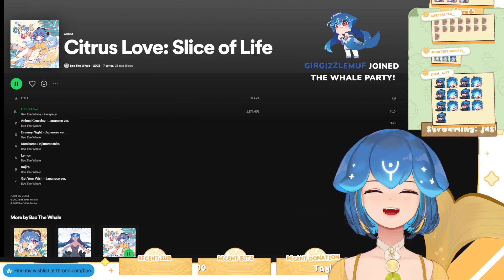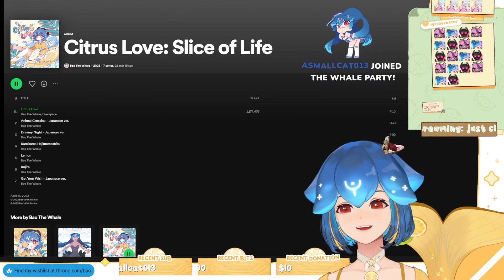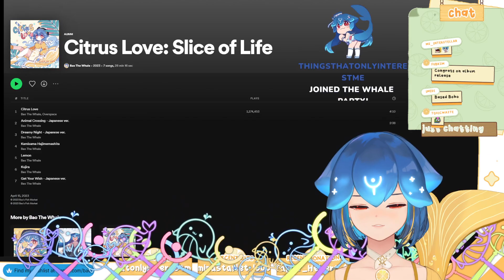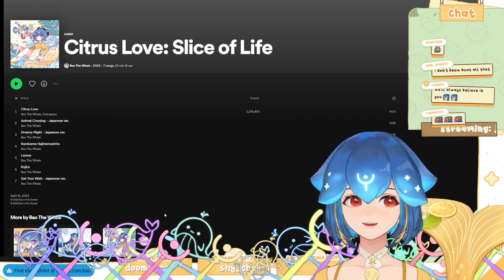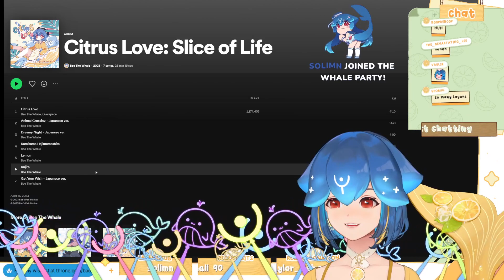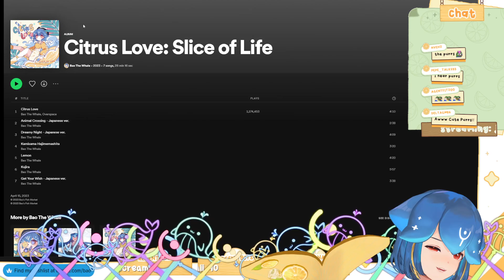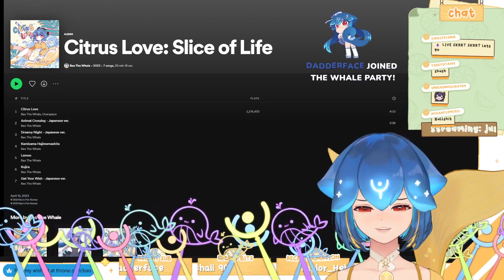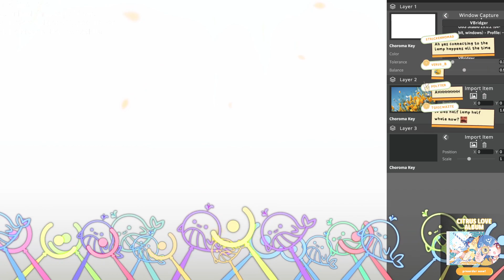MY COVER ALBUM IS OUTTTTTTTTT CELEBRATION